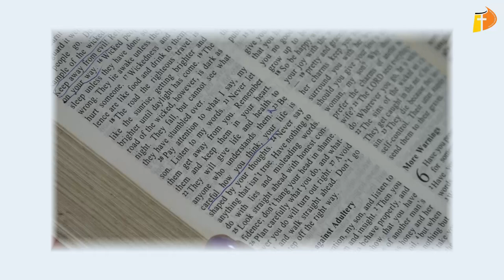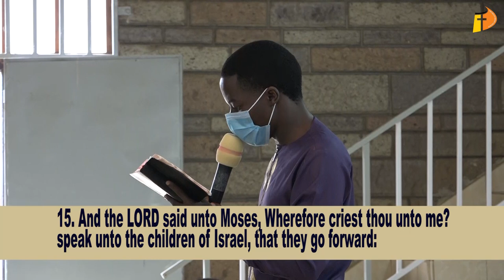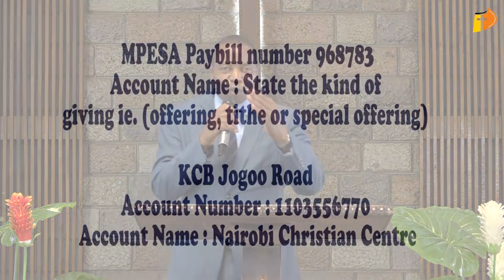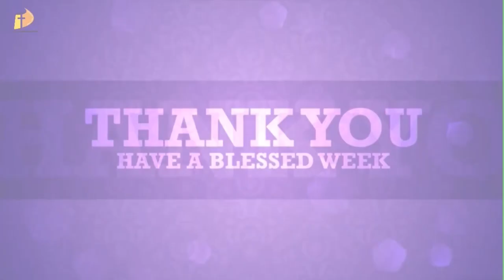Kuendelea Mbele Mpaka Mwisho | Bishop Amos Huliro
Twashukuru Bwana Yesu kwa kutupa fursa hii kumsikiliza anavyotuhudumia. Na atupe neema ya kuendelea mbele ili tuweze kukamilisha kusudi lake katika maisha yetu. Barikiwa!

Somo: Kutoka 14:13-15